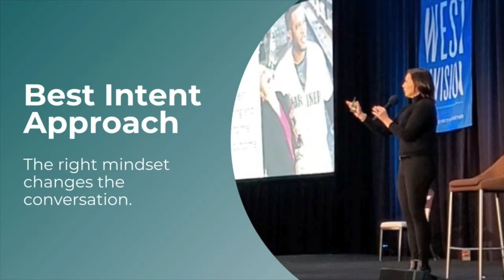Keynote Excerpt - Best Intent Approach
I often talk about the importance of applying the Best Intent Approach to conversations, but it's especially important when leading and talking through change. There's a lot of uncertainty around change which creates doubt and can stir up a lot of emotions. If we lead with emotion we can't communicate effectively.

Best Intent Approach is assuming the best before responding and reacting to the worst-case scenario. It's something I keep in mind every time I walk into a locker room to ask for an interview and it's just as important to remember in every business conversation throughout the day.

Conversation Starters | Asking Better Questions | Leadership Lessons| Camera Ready